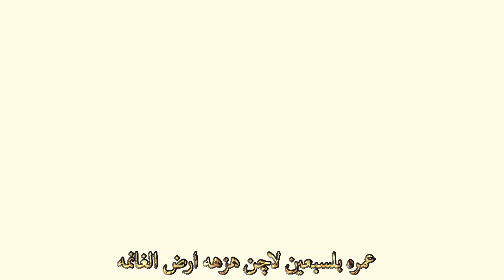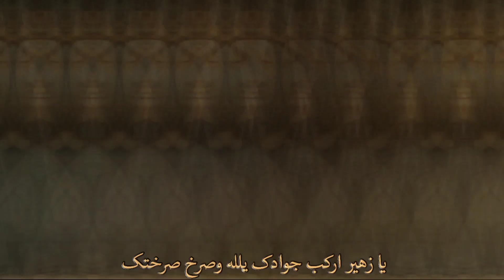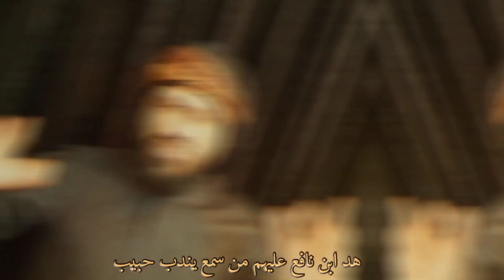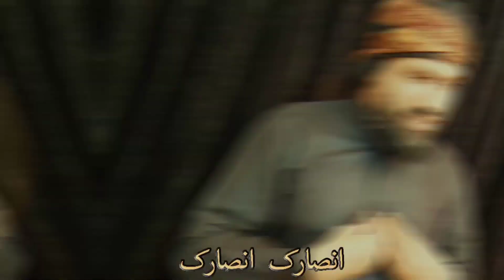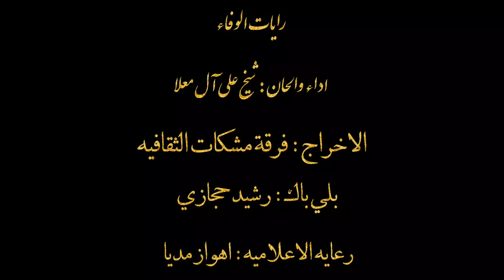الشيخ علي آل معلا - رايات الوفاء | لطمية اهوازية حماسية رائعة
أداء الرادود :
كلمات الشاعر :
الهندسة الصوتية:
الرعاية الإعلامية : الأهواز ميديا

Facebook.com/AhwzMedia2

Instagram.com/AhwzMedia2

Youtube.com/AhwzMedia2

Aparat.com/AhwzMedia2